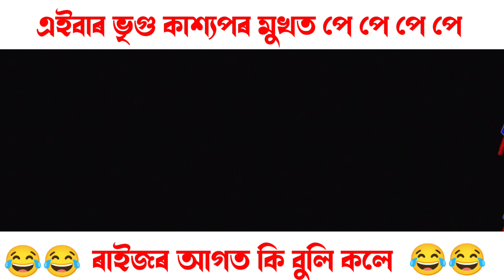কৰিশ্মা নাথ নহয় ভৃগু কাশ্যপৰ মুখত পে পে//Live Perform Karishma Nath Nagara Naam//Pe Pe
অৱশেষত ভৃগু কাশ্যপৰ মুখত পে পে//Nagara Naam Karishma Nath//viral girl